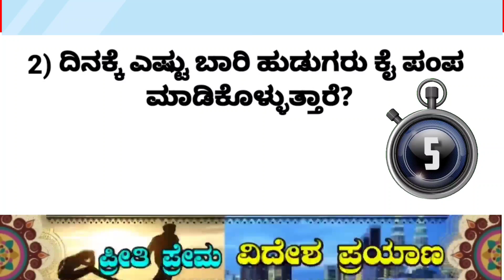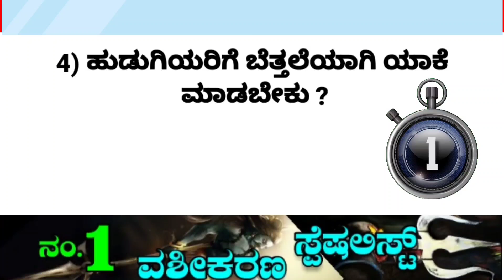Kannadadalli | Kannada sex tips talk Question and answer | Kannada Quiz video